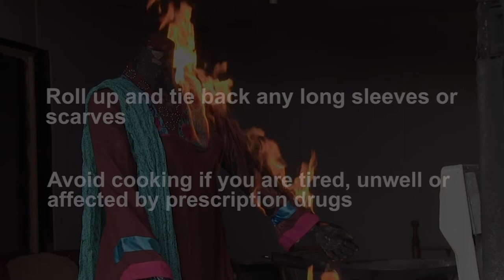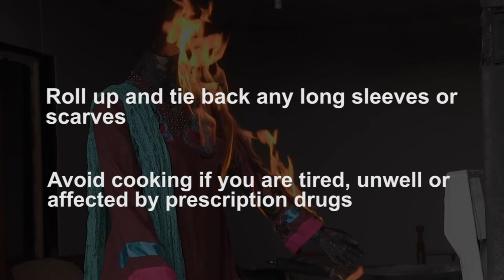Loose Clothing Cooking Fire